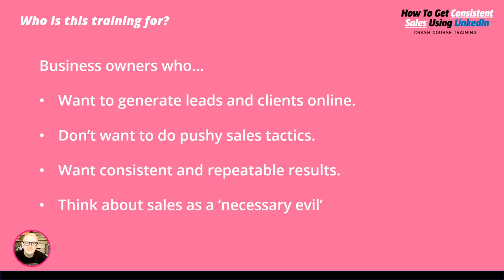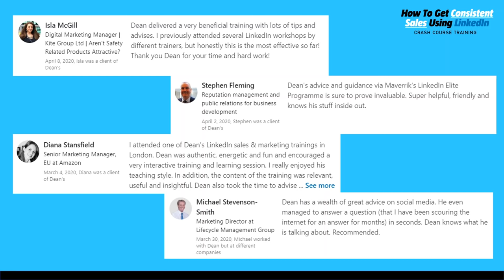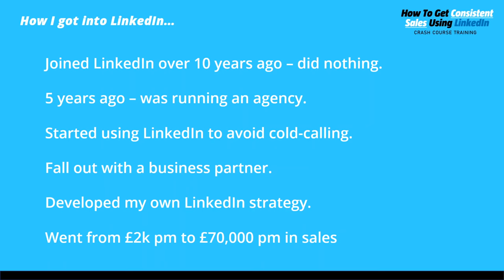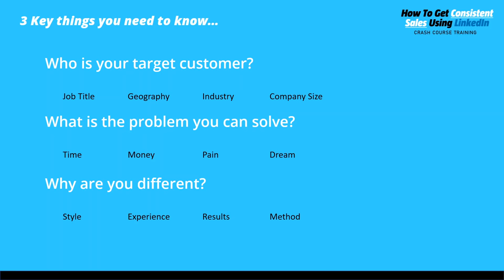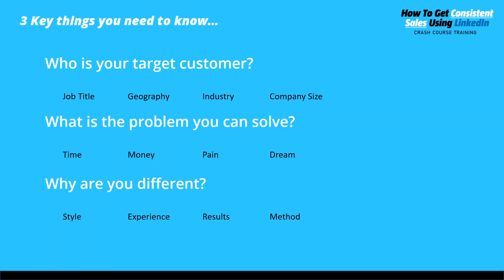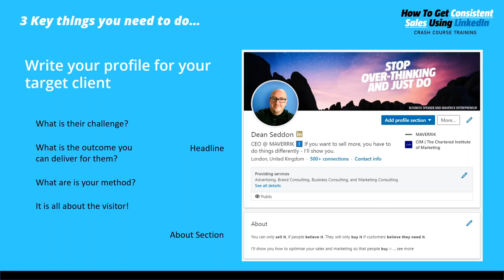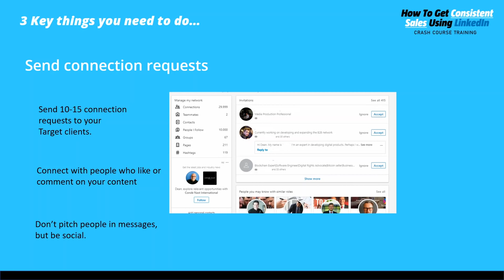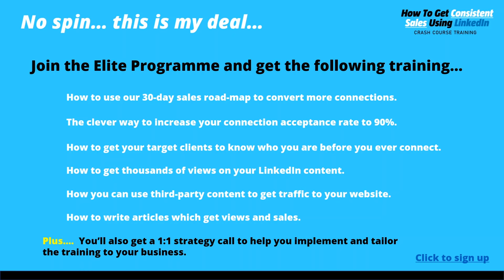How to generate consistent sales on LinkedIn | LinkedIn Training Online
In this LinkedIn Training Session, I'll share with you the essentials to generating consistent sales on LinkedIn. This will give a crash course training on how to use Linkedin.

Learning to use LinkedIn is relatively straightforward, but you need to train yourself to follow a process and be consistent, otherwise all training is a waste of time.

How I got into LinkedIn

The results it has delivered for me

The lead generation problem

3 Key things you need to know.

3 Key things you need to do.

My LinkedIn Elite Results Programme